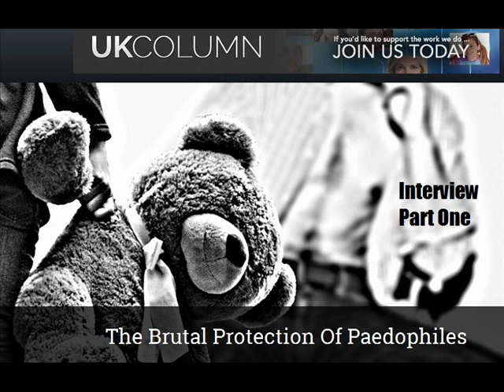(Part One) UK Column - Protection of Aberdeenshire Paedophiles - June 2016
This is the first audio recording made by UK Column reporting on the investigation and cover-up of an apparent paedophile ring in Aberdeenshire.  The most troubling part of this case is:  “WHO has the power to marshal the resources of three states to harass a single family for telling the truth?”
In two short years, the Docherty family have been torn apart by brutal state interventions in three separate “national” jurisdictions.
Link to the background and report on UK Column  If the video “not available”, please chedk out the Soundcloud recordings of interviews with the family at the bottom of the article.
This family need your help; this help can be in the form of questions to the relevant authorities:
* Police Scotland
* The Scottish Government Justice secretariat
* Nicola Sturgeon
* Aberdeenshire Council, Social Work Department
* The police Service of Northern Ireland
* The Garda
* Social Work Department in LetterKenny in Donegal
* The Home Office